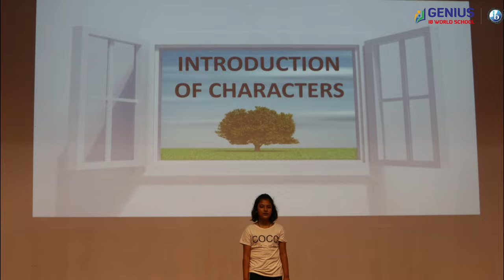Reader's Theatre by Fourth Graders